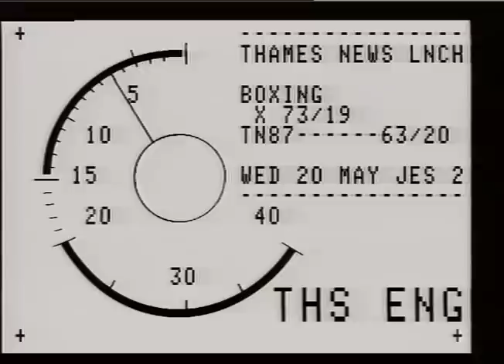THOMAS A BECKET GYM- Women training.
THAMES NEWS. 20.5.87.SPORT,BOXING,WOMEN.IN TRAINING AT THOMAS A AM. 87/73/18. BECKET GYM,TO KEEP FI